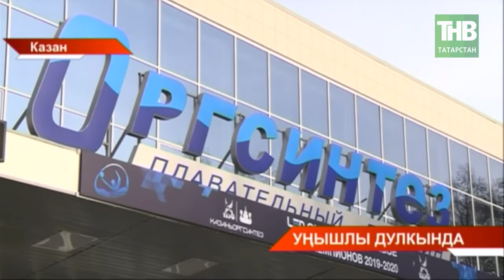Уңышлы дулкында | ТНВ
Координаты:
☎ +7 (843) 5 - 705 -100